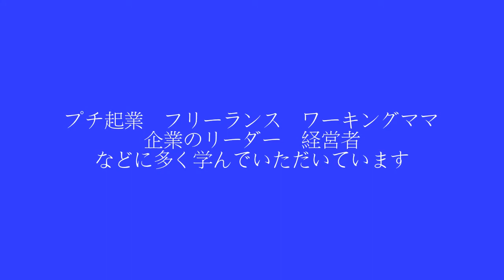話し方スピーチトレーニング基本セミナーDVD 「Q3」 家で出来る、相手に響く話し方トレーニングCD・DVDセット 購入前Q&A 自己紹介・スピーチ・プレゼン・セッションに。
年間2000人以上に話し方・プレゼン研修・コミュニケーション研修を講義している
オフィスコトノハの北平純子が贈る
相手に響く話し方トレーニングCD・DVDセット

・滑舌を良くしたい人のためのセルフスタディCD
・30日間話し方トレーニングCD
・話し方スピーチトレーニング基礎セミナーDVD

こちらに関する質問をラジオ風動画でお答えしています。

話し方トレーニングCD・DVDセットの詳細はこちら

話し方・スピーチ・プレゼン・自己紹介・新人研修・コミュニケーション研修に関する
疑問、質問、ご相談をおよせください。

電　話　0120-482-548